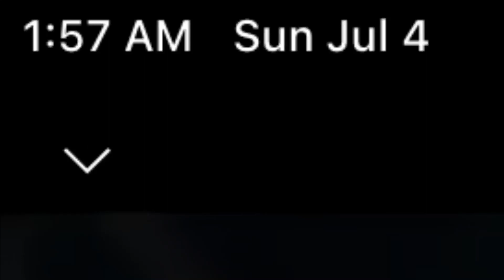Happy 4th Of July